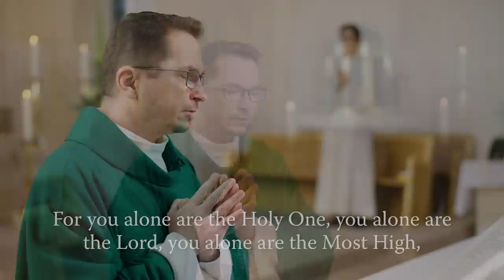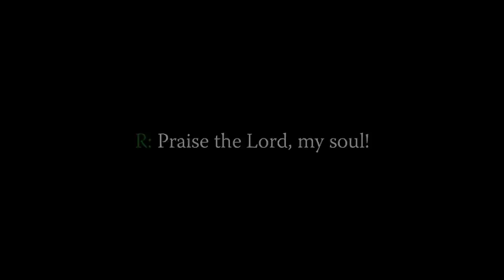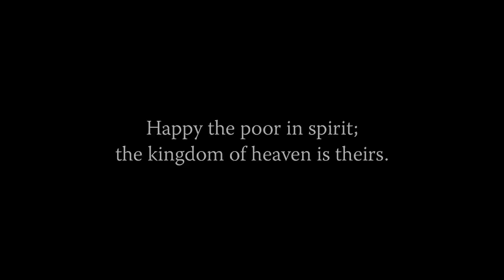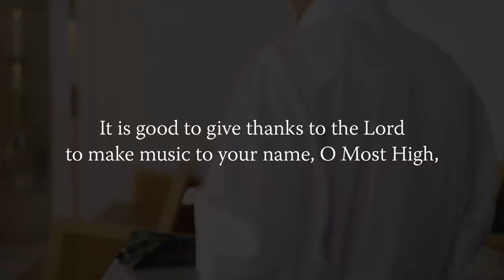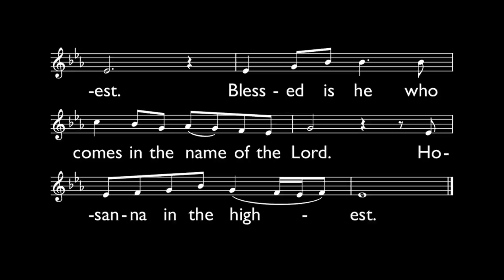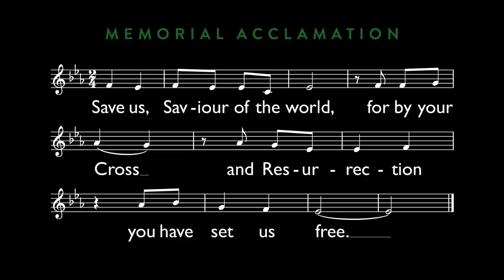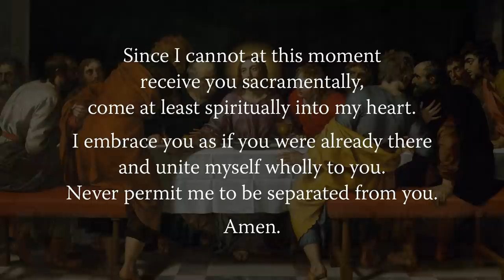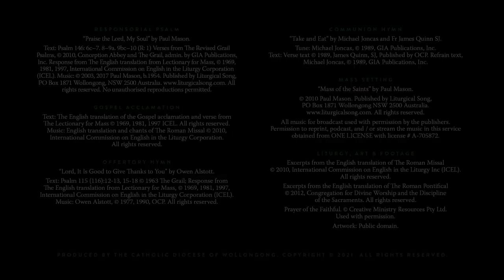MASS FOR YOU AT HOME with Fr Slawek Plonka OMI – 32nd Sunday in Ordinary Time [Yr B]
** EPISODE DETAILS **
32nd Sunday in Ordinary Time (Yr B)

** EPISODE CAST ***
Celebrant: Rev Slawek Plonka OMI PP, Parish Priest of Mary Immaculate Catholic Parish, Eagle Vale (Diocese of Wollongong)
Readers: Jessica O'Donoghue and Sophia Metzinger
Altar Server: Luke Vail
Auslan interpreters: Rosemary Lipman and Daina Caruana

** SERIES CREW **
Executive Producer: Daniel Hopper
Director: Daniel Hopper
Assistant Director: Seth Harsh
Director of Photography: Glenn Hanns
Camera Operators: Glenn Hanns, Hugh Clark and Daniel Hopper
Sound: Glenn Hanns
Editor: Jeremy Yuen and Daniel Hopper
Liturgy Consultant: Paul Mason
Make-up artists: Georgia Farrugia and Corey Kerr
Production Manager: Daniel Hopper
Production Assistants: NET Ministries Team Wollongong
Digital Wrangler: Annaleah Hopper
Online Editor/Colourist: Daniel Hopper
Graphic Artist: Jeremy Yuen
Music Editor: Seth Harsh
Music Supervisor: Daniel Hopper
Digital Content: Daniela Tan
Auslan Director of Photography: Daniel Hopper
Auslan Coordinator: Liz McDowell
Deaf Consultant: David Parker
Sacristans: Luke Vail, we Daniel Hopper and Seth Harsh

** MUSIC CREDITS **

Responsorial Psalm
“Praise the Lord, My Soul” by Paul Mason.
Text: Psalm 146: 6c–7. 8–9a. 9bc–10 (R: 1) Verses from The Revised Grail Psalms, © 2010, Conception Abbey and The Grail, admin. by GIA Publications, Inc. Response from The English translation from Lectionary for Mass, © 1969, 1981, 1997, International Commission on English in the Liturgy Corporation (ICEL).

Offertory Hymn
“Lord, It Is Good to Give Thanks to You” by Owen Alstott.

Communion Hymn
“Take and Eat” by Michael Joncas and Fr James Quinn SJ.